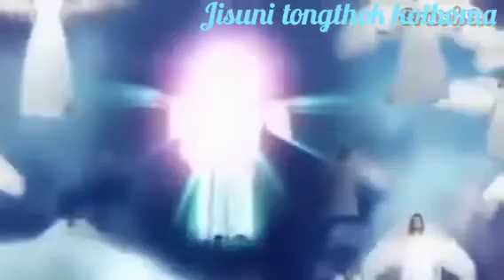||Sakni mwchuk twi tongnai rok no kaitor Paithak ni salo bujthumnai ||